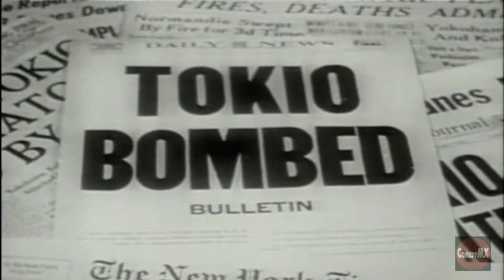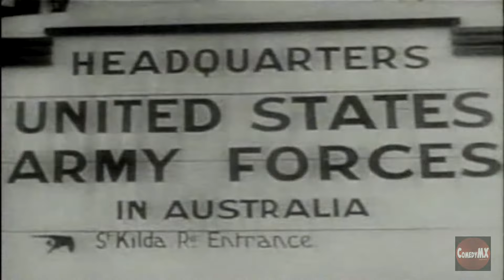Victory at Sea #4 -- MIDWAY IS EAST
Japanese victories & the Midway Battle.
The battle for the Midway Islands after the Philippines fell was one of the most decisive battles in
naval history. Here you see how this great operation stemmed the Japanese advance in the Pacific.

A series of 26 Dramatic and Authentic films about Sea Warfare during World War-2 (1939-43). Produced by NBC and the U.S. Navy with the assistance of the Admiralty and the Air Ministry,
and using film obtained from both allied and enemy sources.
Films introduced by Michael Lewis, Professor of History at the Royal Naval College, Greenwich.